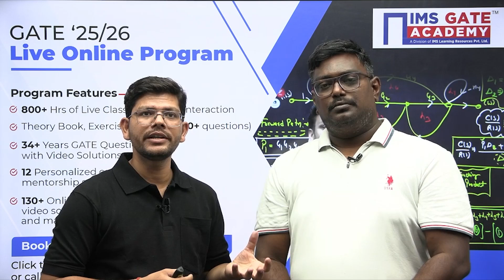Massive Opportunity 3000+ Govt Jobs for Engineers Update🥳| Sandeep Adari & Vipin Mishra